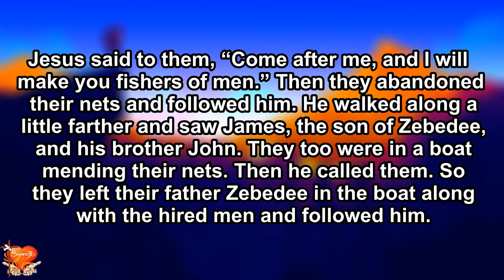Gospel for Today | January 11, 2020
January 11, 2021, Monday
St. Theodosius the Cenobite
1st READING: Hebrews 1:1-6
***A reading from the Holy Gospel according to St. Mark …
After John had been arrested, Jesus came to Galilee proclaiming the gospel of God: “This is the time of fulfillment. The kingdom of God is at hand. Repent, and believe in the gospel.”
As he passed by the Sea of Galilee, he saw Simon and his brother Andrew casting their nets into the sea; they were fishermen.

 Jesus said to them, “Come after me, and I will make you fishers of men.” Then they abandoned their nets and followed him. He walked along a little farther and saw James, the son of Zebedee, and his brother John. They too were in a boat mending their nets. Then he called them. So they left their father Zebedee in the boat along with the hired men and followed him.

REFLECTION:

COME AND GET HIRED
Sis. Jeng Casumbal, BEM
It is the desire of every parent to send their kids to the best universities in the country, or abroad if the family can afford it, believing that big companies have biases for graduates of these schools.
After college, graduates enter the rat race competing for the best job offers and compensation packages. Through the years, they will put on endless hardwork to climb the corporate ladder only to find out that it is more stressful and lonelier at the top. And there is where they usually start searching for their real purpose, for real joy and satisfaction.
Today, Jesus asks us, “Come after me, and I will make you fishers of men.”  The biggest business conglomerate of saving souls, the Great Commission, is announcing its job opening for you, the Great Boss is calling and wants to hire you. Don’t worry if you don’t feel qualified for He will qualify those who will answer His call. He will empower you when you answer His call. The job may be tough but it will surely bring you great and lasting joy!
So, are you ready to get hired?
Prayer:
Lord, I am not worthy to answer Your call. Qualify and empower me to do Your Holy Will. Amen.